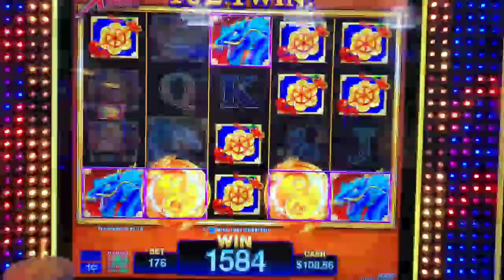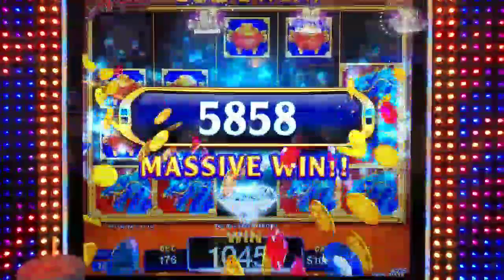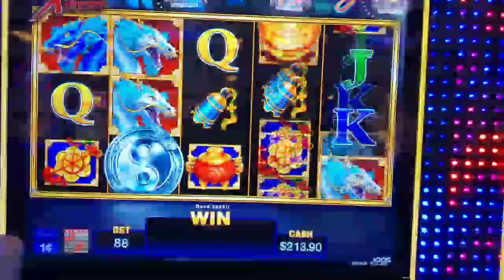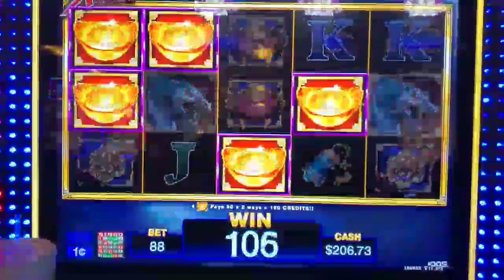Winter Of The Dragon. Good Bonus Run!! $1.76 bet.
Never played. Thought I would try it. And I liked it!! 88c game, was betting $1.77 a spin. Playing at Kickapoo Lucky Eagle Casino in Eagle Pass, Tx.